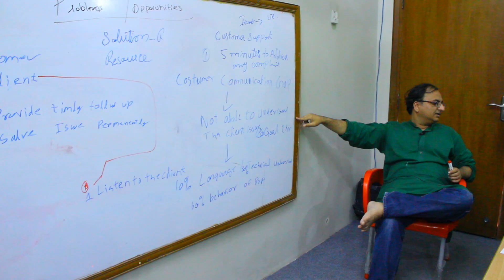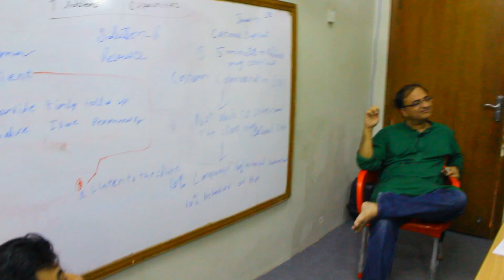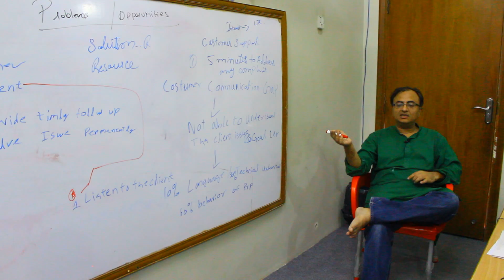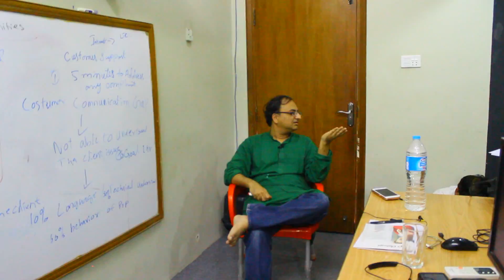Problem and Opportunities Part 3/3